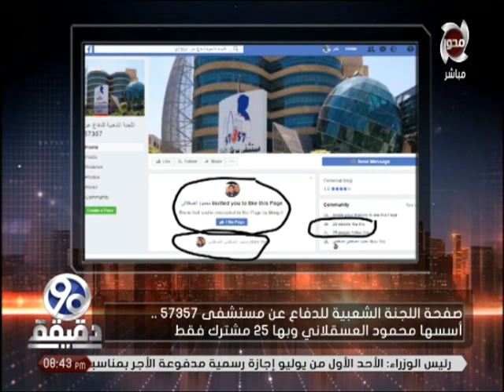90 دقيقة | صفحة اللجنة الشعبية للدفاع عن مستشفى 57357 .. أسسها محمود العسقلاني وبها 25 مشترك فقط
90 دقيقة | صفحة اللجنة الشعبية للدفاع عن مستشفى 57357 .. أسسها محمود العسقلاني وبها 25 مشترك فقط